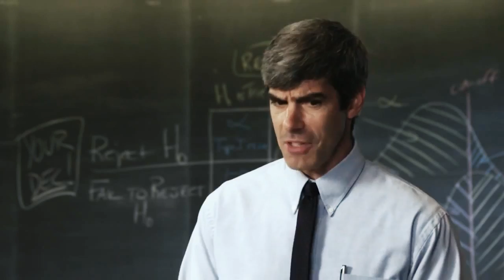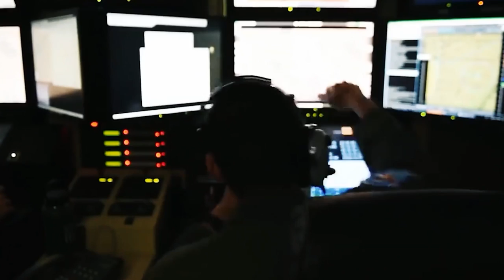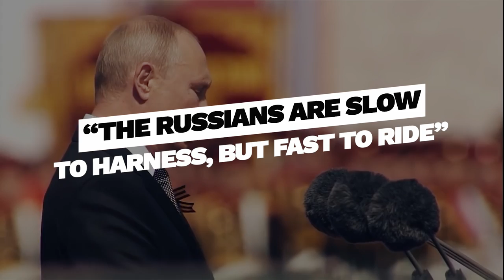US Is Restless: China Revealed Its 6th Generation Fighter Jet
And already at the Airshow China 2021, they presented the first concept of a 6th generation fighter from the Aviation Industry Corporation of China. It is very similar to the sixth-generation fighter concepts we may have seen before. Like the European or American designs, the Chinese machine has two engines and a cockpit. In other words, like American and European developers, the Chinese have not yet abandoned the concept of a human-piloted aircraft.